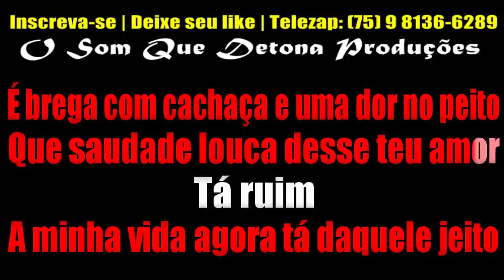KARAOKÊ DE ARROCHA - TÁ RUIM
PRODUÇÃO: O SOM QUE DETONA
TECLADO: YAMAHA PSR E443 - SAMPLES KONTAKT DEVINHO NOVAES MODIFICADO ﾠ
ﾠ